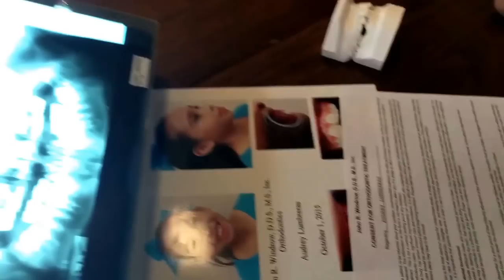Audrey getting braces